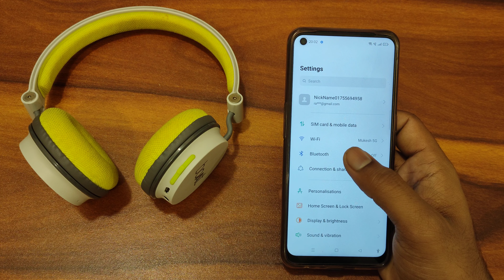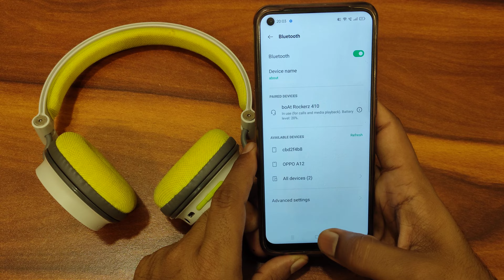How to connect Bluetooth headphone In Relam 9 5G,Relam 9 5G Bluetooth headphone secret settings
How to connect Bluetooth headphone In Relam 9 5G
how to connect bluetooth headphones to phone in tamil
how to connect bluetooth headphones to ps4
how to connect bluetooth headphones to phone in telugu